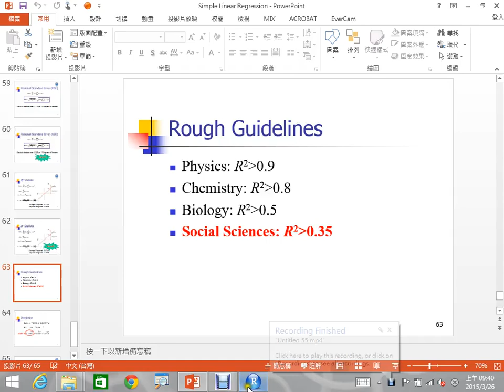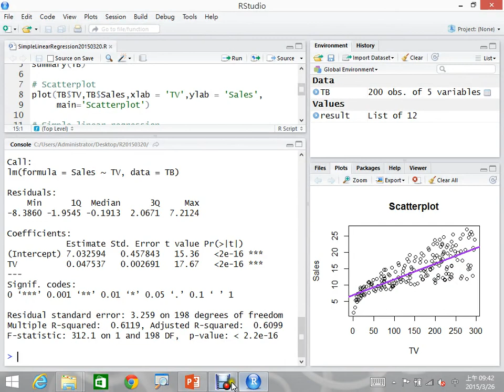Simple Linear Regression with R 4